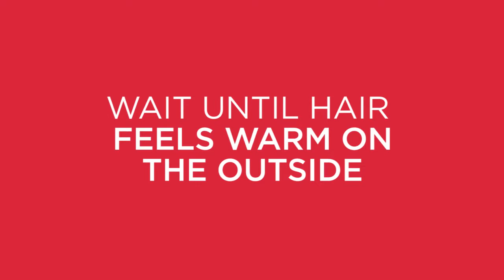Vidal Sassoon Easy Wrap Wand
The Vidal Sassoon Easy Wrap hair wand has a versatile and unique conical barrel which features a non-slip texture. This will helps you to create loose curls, gorgeous spirals and bouncy waves. The ceramic technology will style your hair from the inside-out, helping it to retain natural moisture and reduce hot spots. The professional high heat will help to sustain your look for longer.